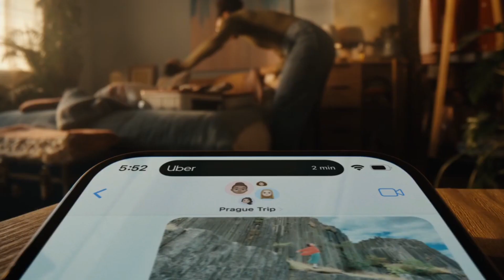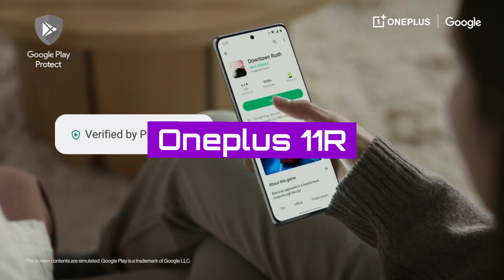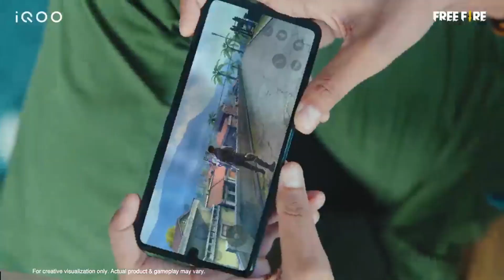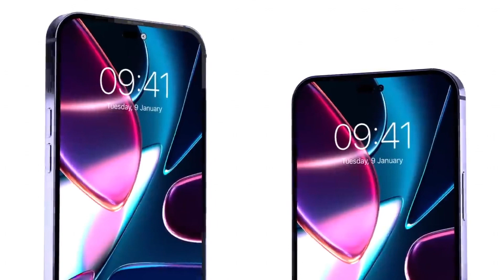Best Phones In Flipkart Big Billion Days 2023 || Big Billion Days Flipkart 2023 Iphone Price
Hello Friends aaj ki iss video me hamene discuss kare hai 5 best smartphones ke bare mein Jo aapko Big Billion Days me with best price ke sath dekhne ko milege to agar aap bhi iss sale me ek new smartphone lene ki soch rhe ho to jaiye aur dekhiye puri video ko details se janne ke liye .

1. best phones in flipkart big billion days 2023
2. big billion day flipkart 2023 iphone price
3. big billion day flipkart 2023 iphone 13 pro price
4. big billion day flipkart 2023 iphone price 13
5. best smartphone in big billion day 2023
6. iphone 13 price in amazon great indian sale 2023
7. best mobiles in amazon great indian sale 2023
8. best mobiles in amazon great indian sale
9. best discount in flipkart
10. top phones in 2023 flipkart sale
11. flipkart big billion day 2023 vs amazon great indian sale
12. oneplus 11r in bbd sale 2023
13. iqoo neo 7 pro in bbd sale 2023
14. vivo v27 pro in bbd
15. best phone under 20000 in 2023 bbd sale
16. best phone under 50000 in bbd 2023
17. best phone under 25000 in bbd sale 2023
18. best phone in bbd sale 2023  40k
19. best phone in bbd sale 2023
20. bbd sale 2023 iphone price date
21. bbd sale 2023 iphone price
22. best phone under 25000 in big billion days 2023
23. big billion days sale flipkart price